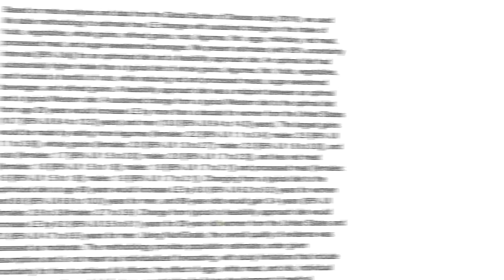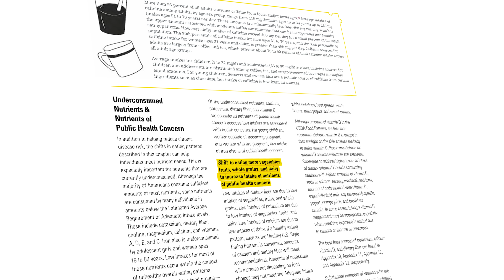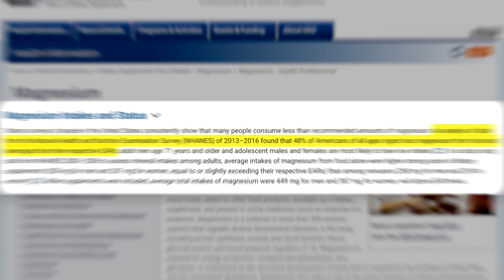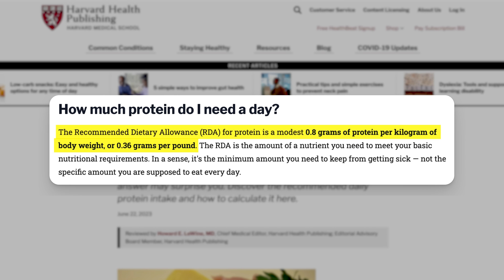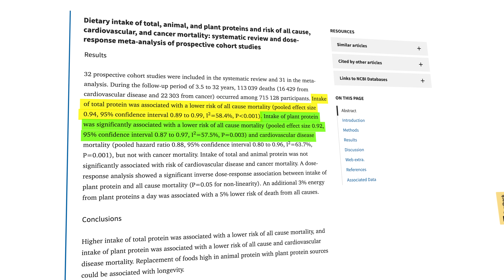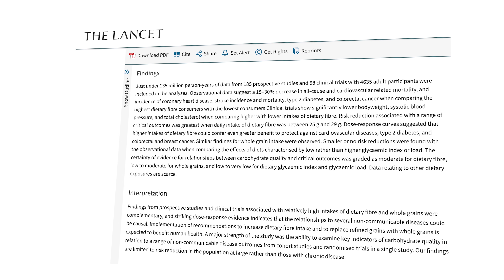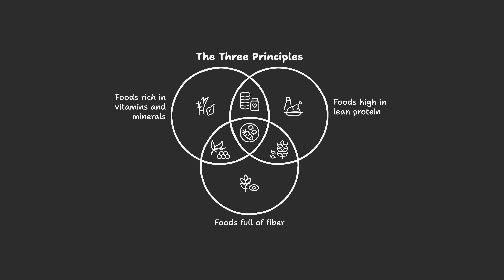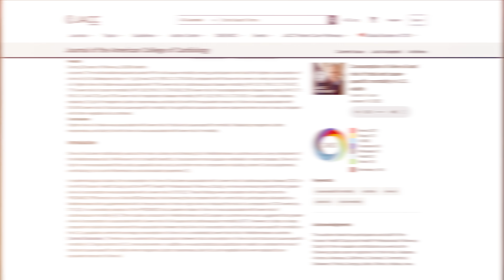The BEST Diet for a Longer, Healthier Life (20 Studies)